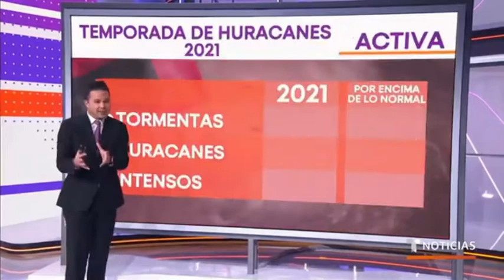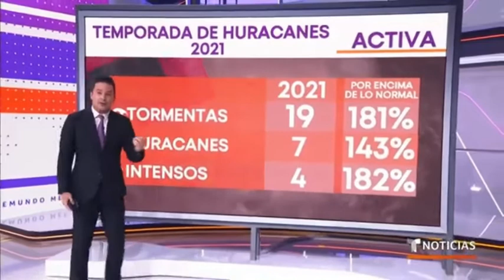EL HURACÁN SAM, CONTINUA COMO HURACÁN INTENSO, POR EL ATLÁNTICO.